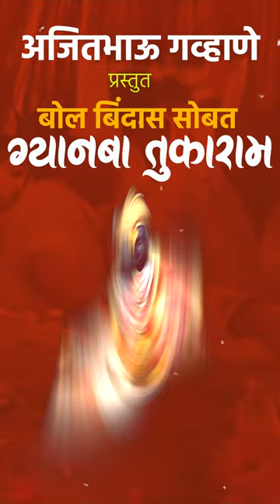हेचि व्हावी माझी आस। जन्मोजन्मी तुझा दास ॥ पंढरीचा वारकरी। वारी चुको नेदी हरी ॥